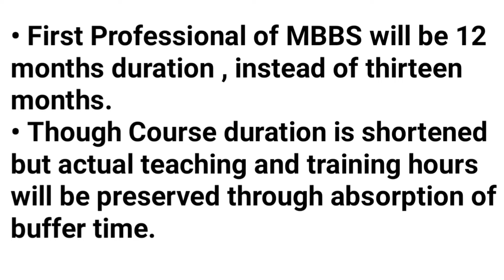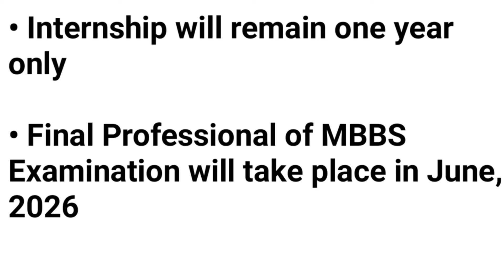Important News For Academic Year 2021-22 MBBS Students